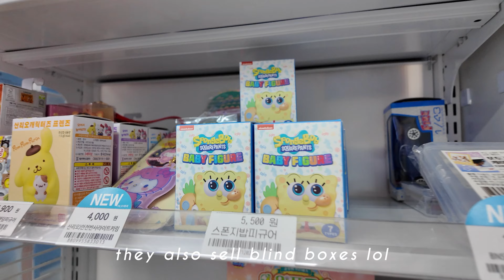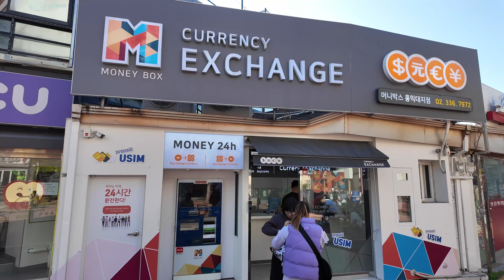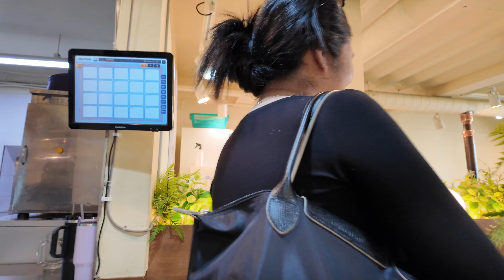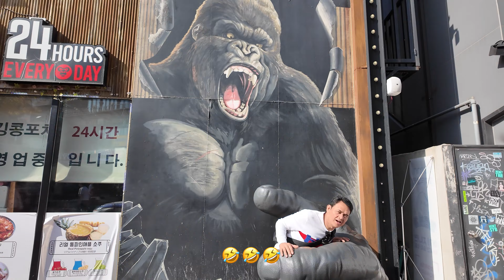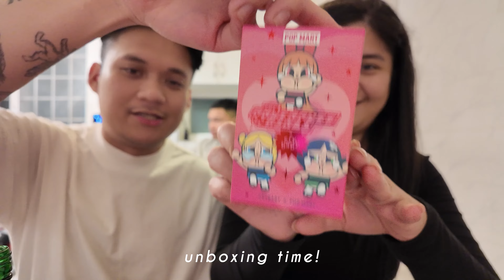EP10. FIRST TIME IN KOREA! 🇰🇷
first time travelling overseas with family anf friends! We are very blessed to experience this! Korea was a dream! 🇰🇷🫶🏽